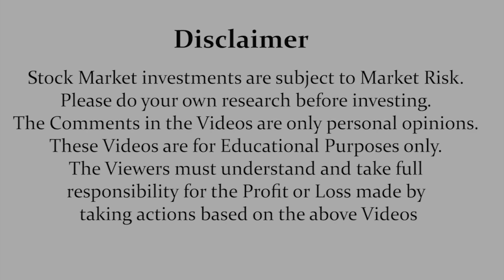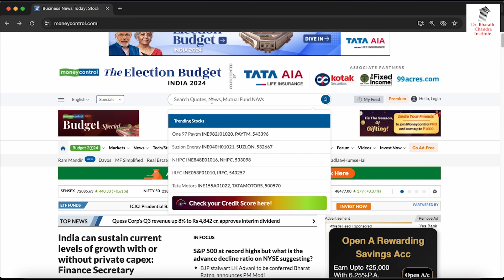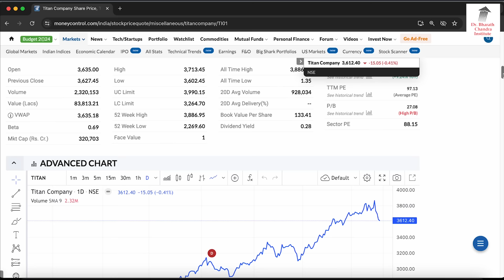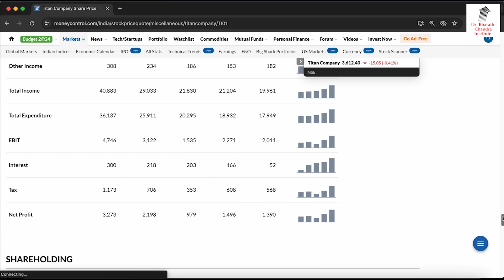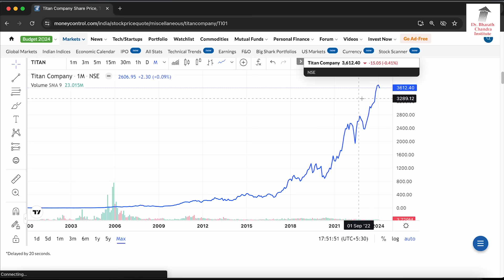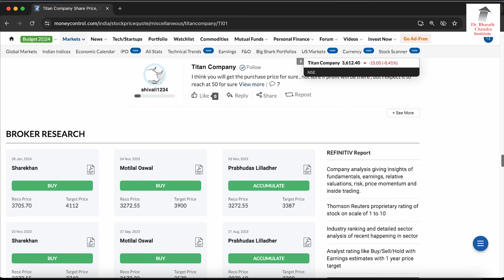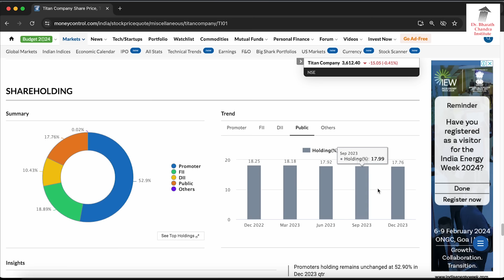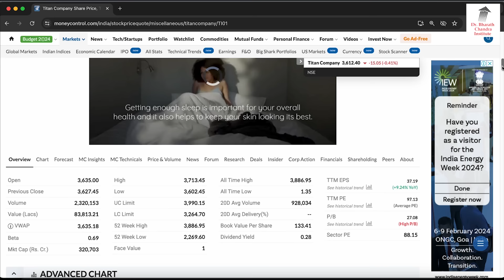Fundamental Analysis ಕಲಿತರೆ ಕೋಟಿ ಕೋಟಿ!! Moneycontrol.com ಬಳಸಿ